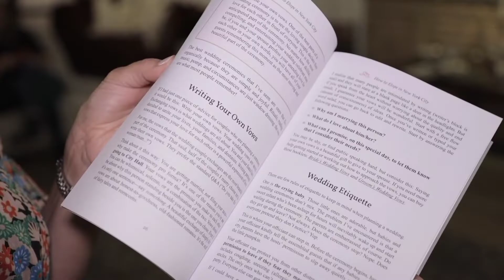How to deal with friends and family on your wedding | Wedding Packages NYC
You'll probably want your loved ones with you when you tie the knot. However, the closer they are to you, the most likely they are to have an emotional reaction! It's essential to foresee their behavior on your special day and try to keep them under control🤍
This video may be of help for this potential problem. Keep watching to hear some advice on how to make your special day the best day of your life without any trouble!